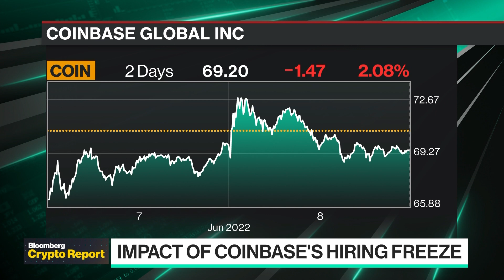Crypto Report: Coinbase's Hiring Freeze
Sequoia Capital Partner Michelle Bailhe joins Emily Chang to discuss the crypto winter and why it's causing companies like Coinbase to cut back on staff. Plus, her advice to crypto founders: embrace reality.